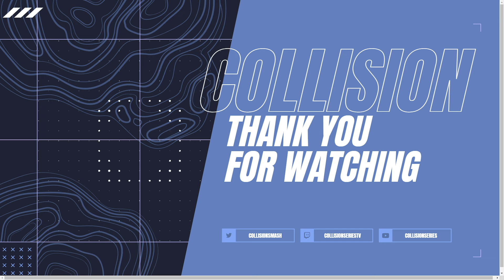Fusion #189 - Marcus (Mr. Game & Watch) vs Deltaforce (Link) - Grand Finals